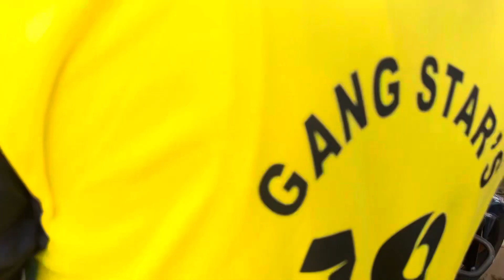Police:/)sezid// 54 bikes,పోలీస్ వారి వేలం పాట 54 బైకులు bike end తక్కువ రేటు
పోలీస్ part 7#viralvideo # police వారి వేలం పాట బైకులు
ఈ వేలం పాట వీడియో ఫైనల్ వీడియో అలాగే  వేలం పాట ఎక్కడ జరిగింది అంటే కర్నూలు జిల్లా ఆదోనిలో జరిగింది